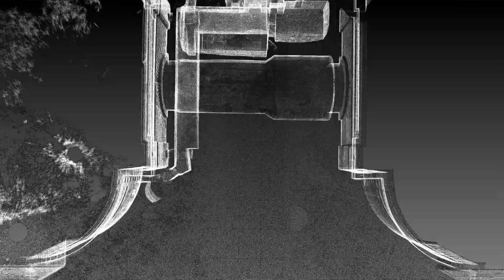Grand Bridge Blenheim